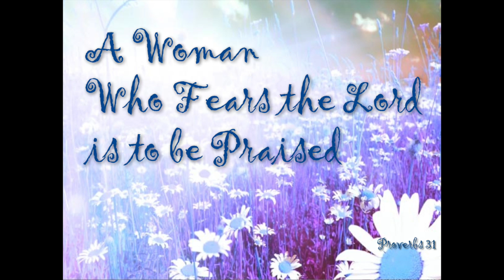Pastor Erik Rangel, A Woman Who Fears the Lord is to be Praised